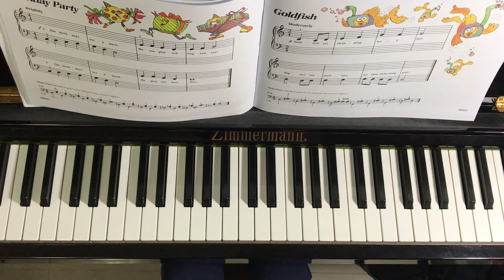Goldfish (P.15) - Bastien Piano for the Young Beginner Primer B